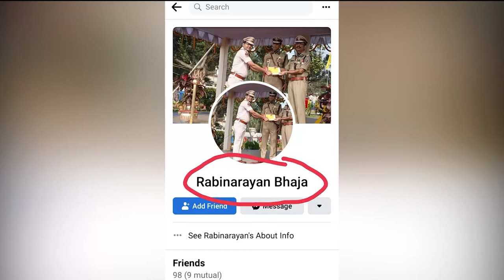ନକଲି ଫେସବୁକ ଆଇଡି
ଲାଲବାଗ ଥାନା ଅଧିକାରୀଙ୍କ ନାଁ ରେ ନକଲି ଫେସବୁକ ଆଇଡି । ଅଗ୍ରୀମ ଟଙ୍କା ଦେବା ପାଇଁ କରାଯାଉଛି ମେସେଜ ।